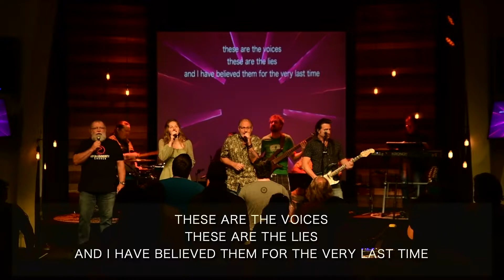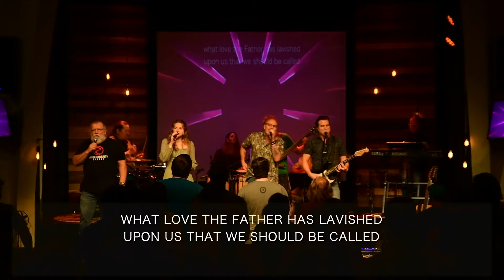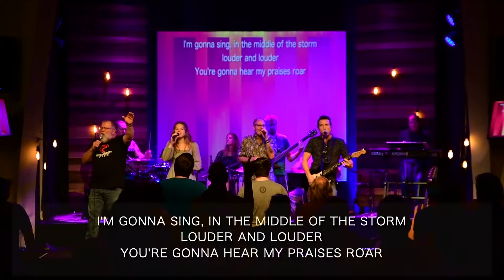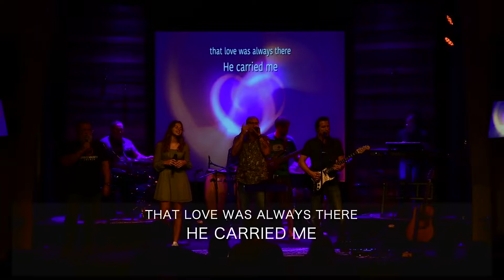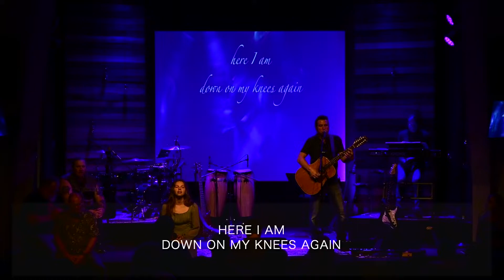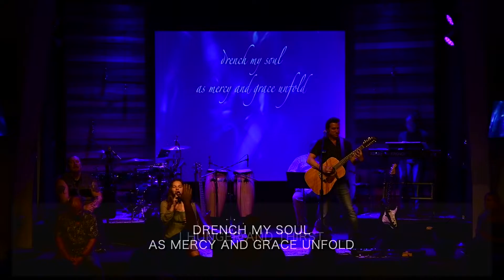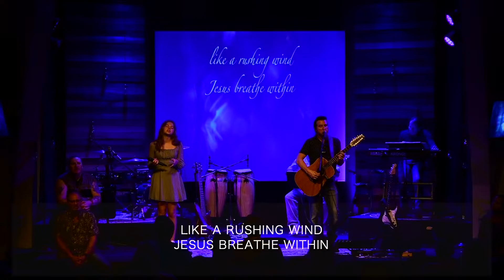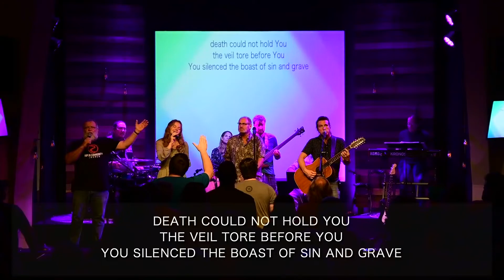Represent: A Work In Progress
We are all works in progress, but what direction are we headed? What does it mean to be a work in progress?

0:00 HELLO MY NAME IS
3:52 RAISE A HALLELUJAH
8:05 represent series bumper clip
8:39 we are all works in progress
10:31 how did I get this freedom?
12:18 you can't think your way to God
15:50 Saul before he was Paul
18:17 Saul becoming Paul
19:35 can you imagine
21:08 I BELIEVE IT NOW
24:55 we all want freedom
27:07 you can't be free when you have blinders on
30:05 I SURRENDER
36:46 WHAT A BEAUTIFUL NAME
40:48 GOOD GOD ALMIGHTY